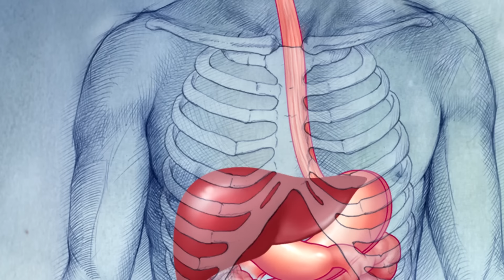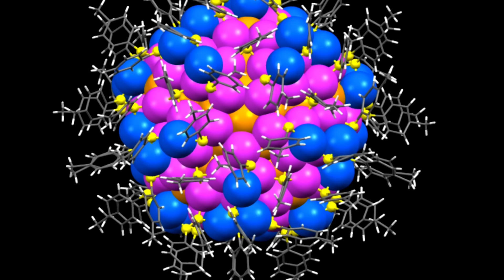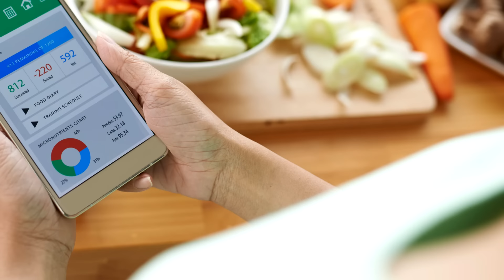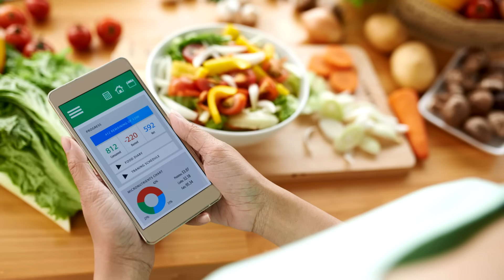Необратимые процессы Дефицита белка, Не игнорируйте эти Симптомы! Что делать и как избавиться